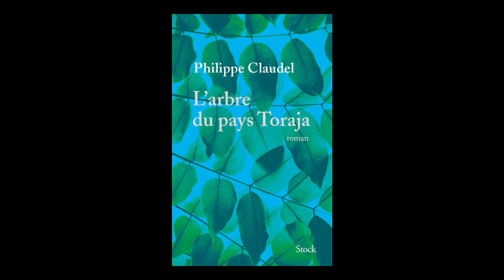Philippe Claudel - L'arbre du pays Toraja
Philippe Claudel vous présente son ouvrage "L'arbre du pays Toraja" aux éditions Stock. Rentrée littéraire janvier 2016.
Notes de Musique : Promise Of Water by Angels of Light. Free Music Archive.